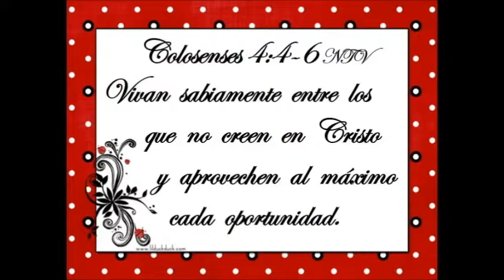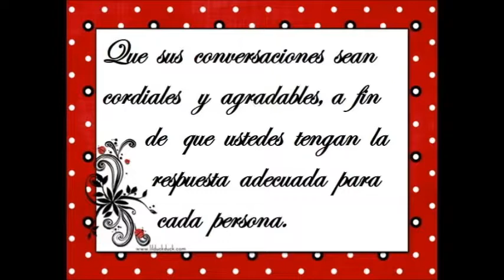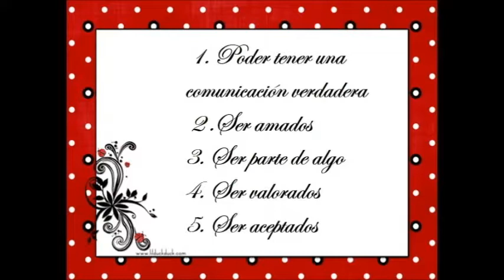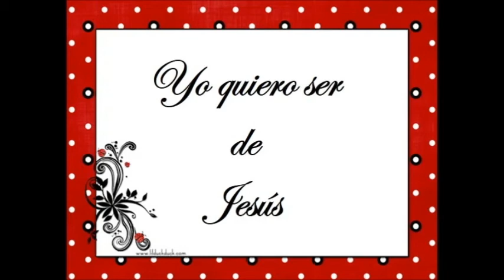Culto de Jóvenes. TAQC, Pastora Patricia Lopez, 06-21-2013